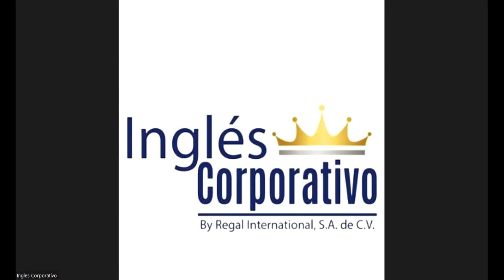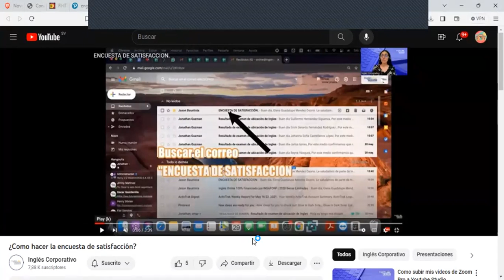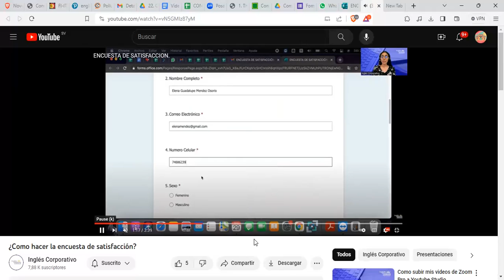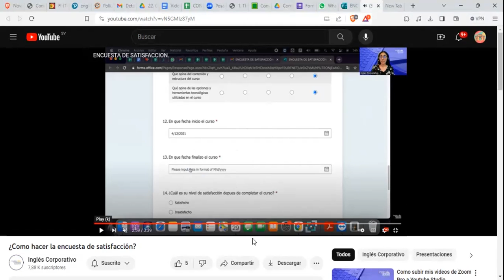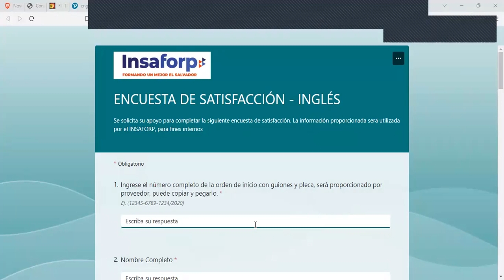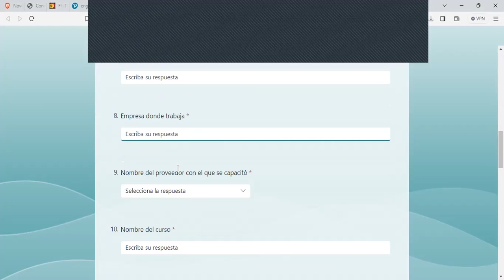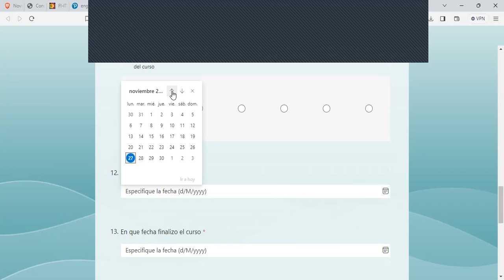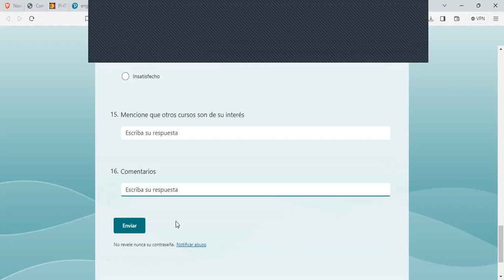Sesion 20 27-11-2023-IC29750-0017-2023-Arevalo-How to use time clauses.